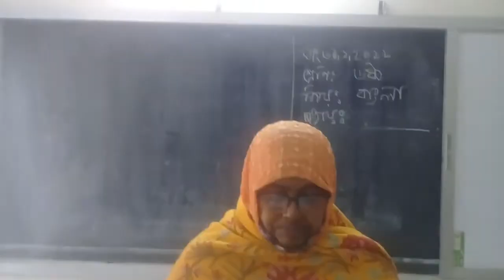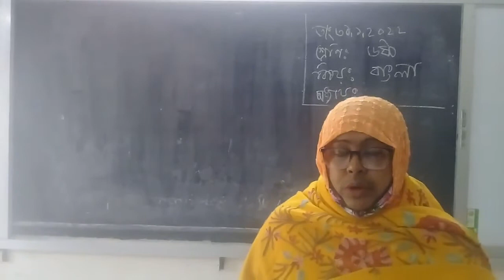Class six Bangla